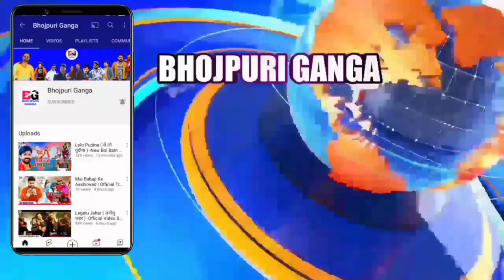Har Har Gange 2 ( हर हर गंगे 2 ) | Bhojpuri Movie | Official Trailer | Release Date | Pawan Singh